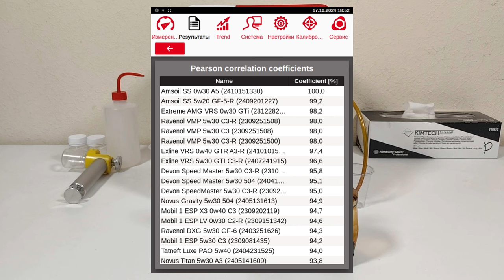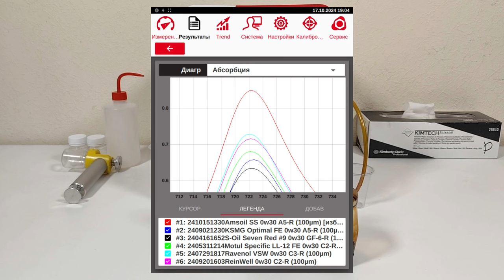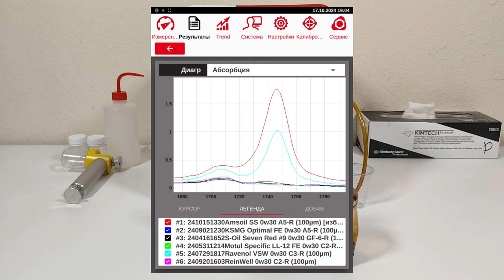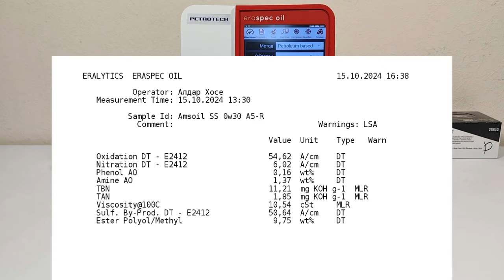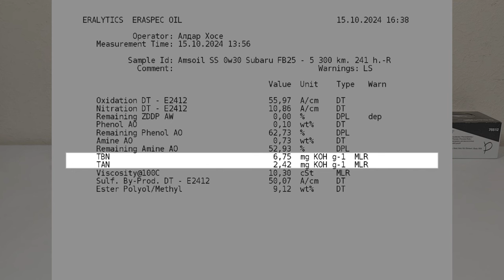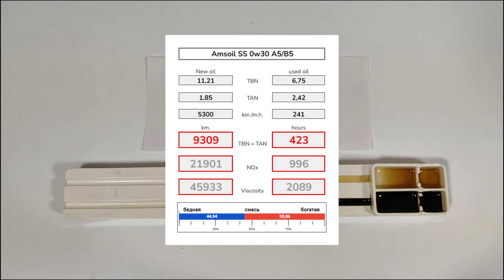Amsoil Signature Series 0w30 (отработка из Subaru Forester FB25D - 5 300 км., 241 моточас)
Роман из Благовещенска, прислал образцы масла Amsoil Signature Series 0w30 A5
Эксплуатировалось в Subaru Forester, 2018 г.в.
с мотором  2.5 (FB25D) - 184 сил.
пробег автомобиля - 89 500 км.
пробег на масле - 5 300 км. - 241 моточас
средняя скорость - 22 км/ч.
без доливок
топливо; НК Альянс (АИ-95)

Благодарю Романа за образцы и поддержку канала.